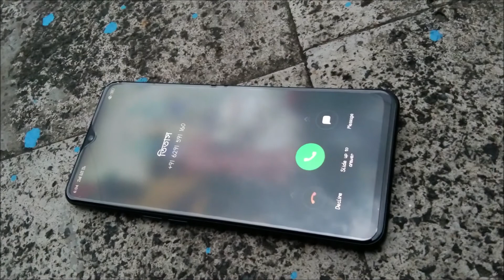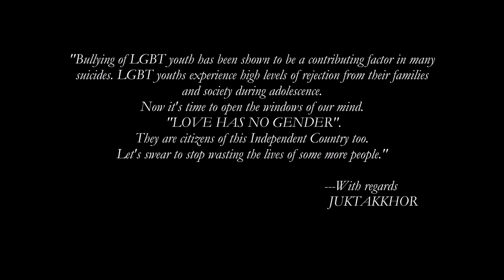Ichchedana | FrameKahini2 #6 | Bengali Short Film | LaughaLaughi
সমাজের নিকৃষ্ট নজরের বিরুদ্ধে লিঙ্গ বৈষম্যের ঊর্ধ্বে এক ভালোবাসার গল্প।